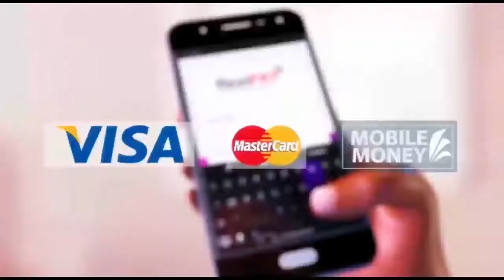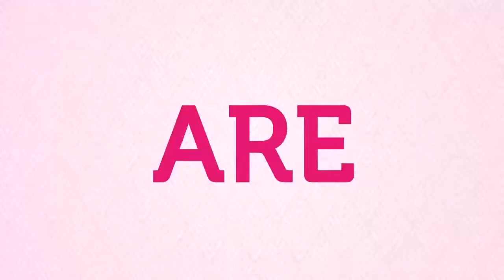Episode 11 : Insecurity In Marriage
Pause4three Season 3